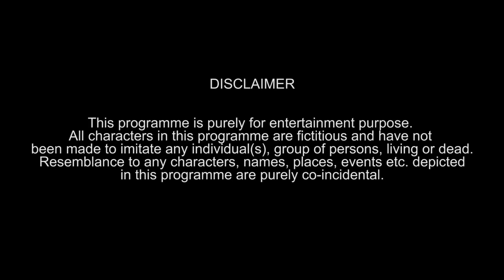TSP's Rabish Ki Report | E08 : LGBTQ का जश्‍न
The whole country is currently celebrating the decriminalization of Section 377 - making relationships between the Lesbian, Gay, Bisexual, Trans and Trans community legal. With the youth pouring out on the streets to celebrate this victory, there still are a few who have problems and concerns.
LGBT ka wafadar, Raja Rabish Kumar sets out on his mission to meet these youth, understand their dilemmas and solve their obstacles. Watch TSP’s Rabish Ki Report | LGBTQ का जश्‍न right now!

Credits:
Creative Head: Amrit Raj Gupta
Channel Producer: Shreyansh Pandey
Written by: TSP Team
Directed by Abhinav Anand
DOP: Jerin Paul
Edited by: Amit Kulkarni, Puneet Mehta
Production Design: Abhimanyu Jai
Associate Creative Producer: Kshitiz Sudhakar
Supervising Producer: Manish Singh Baghel
Chief Assistant Director: Abhishek Kumar
Costume Stylist: Reena Harpalani
Assistant Directors: Iman Banerjee, Yash Purohit
Color Graded By: Amit Kulkarni
Graphics: Anshuman Singh
Assistant Costume Stylist: Sagar Malhan
Post Production Supervisor: Garvit Janshali
Sync Sound: Subodh Kumar
Production Manager: Niharika Rathod
Unit Production Manager: Vikramjit Singh
Production Executive: Santosh Lokhande
Head of Production: Arun Kumar
Head of Marketing: Vineet Kanabar
Marketing Team: Darshit Gada, Shaun Pais, Ankit Chauhan, Dev Sharma, Shailendra Patil, Radhika Vijay
Finance: Manish Saini, Nikita Joshi
Legal: Megha Gupta
Office Admin: Avadhraj Yadav
Location: TVF Campus
Special Thanks: Girlyapa
Cast: The TVF Team

For Behind The Scenes footage -